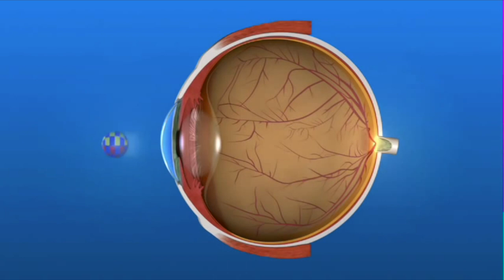Why did people eat arsenic?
How many bits of info did you know? Lemons, limes, cornea, Japan, vending machines, dust, Spam, railways, acinic, Argentina, animation, Mississippi River, Ellis Island, and Nicola Tesla.